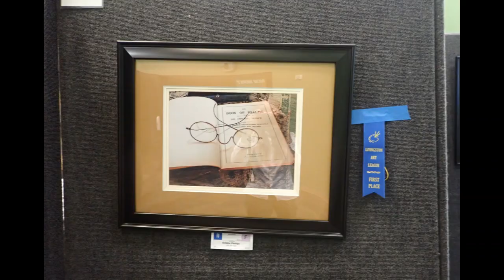Livingston art league 2021 show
This is a slide show of the entries in the 2021 fall show.